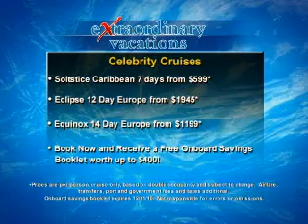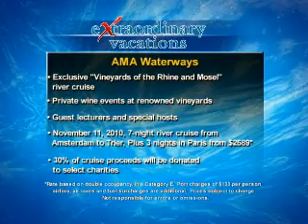RR Television - Extraordinary Vacations Vignettes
R&R TV has created the ultimate travel shopping show. Tune into Extraordinary Vacations and learn about the hottest new destinations, new ways to travel, new travel products, helpful travel tips and best of all, the latest travel deals! From cruising to golf resorts, Caribbean or European destinations, guided tours plus great deals on car rentals, airlines, travel packages and lots more...Resort and Residence Extraordinary Vacations is one series you will definitely not want to miss.